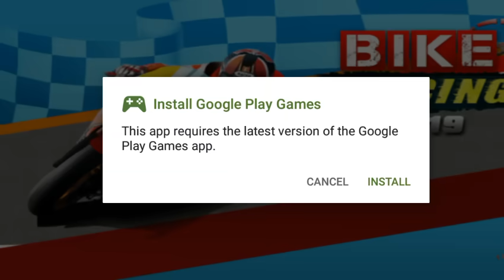EXTREME BIKE RACING GAME Dirt MotorCycle Race Game Bike Games 3D For Android Games To Play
Bike Racing 2019 the latest in the world of bike race simulation game. To become a master motorcycle racer, skills matter (a lot). So start practising right now to become a best bike racer. Best Racing game for fun loving bike racers. Get ready for the fantastic and extremely adventurous bike games. Race, jump and crash your way and other mad rivals through the amazing frontier tracks.Control your motorbike with incredible fast speed to win the racing competition!

This real biker racing game will make you to learn, play and win over the competitors. Physics are realistic and you get to choose your bikes / motorbike too, just avoid the obstacles and finish the ride's in time. Turbo Spirit Bike Racing 2018 has fast pace control over the speed and advanced power brakes.

It has best 3D graphics with the motorbikes. You can enjoy the feeling of real based dirt games, stunt like original and accident will also happen so be drive careful. Enjoy very attractive and beautifully designed bike racing tracks.

Ride your Bike through curvy paths on amazing desert roads, mountain off road,and city roads but be careful on dangerous turns. Prove that you are the best bike racer. Experience the excitement and thrill of driving a dirt motorbike through a massive stadium, filled with bumps and jumps.

Challenging Racing game play with features :

- Tons of Amazing Racing Bikes
- Amazing 3D Environment
- Tilt phone to control moto direction
- Tap screen to accelerate
- 3D Stadium with fast racing tracks
- Challenge your facebook friends
- Simple and intuitive bike driving controls
- Fun Unlimited